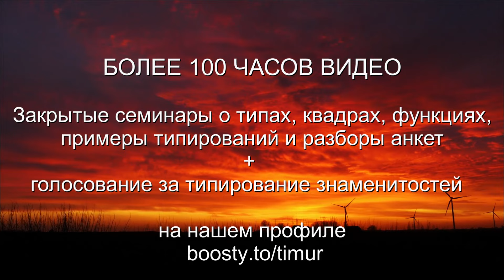Тип Дон Кихот. Какой он на самом деле? ИЛЭ, ENTP. Соционика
📚 Новая книга "Соционика. Вся правда о 16 психотипах"